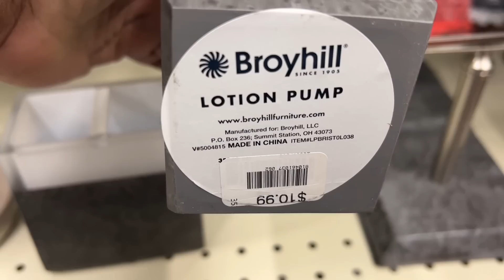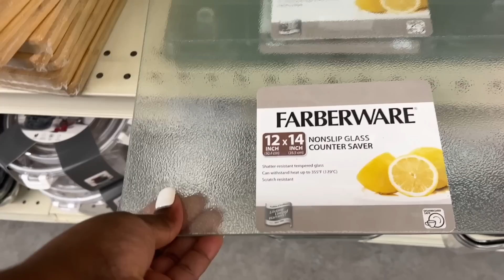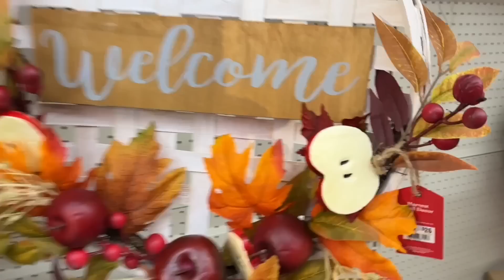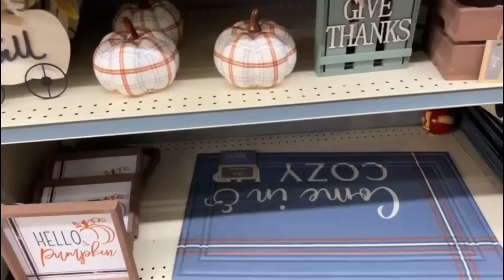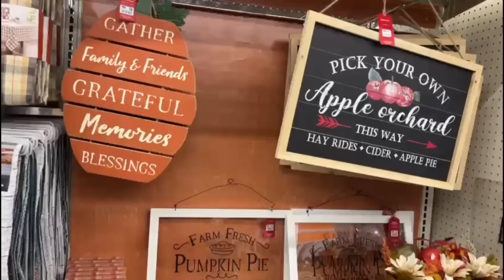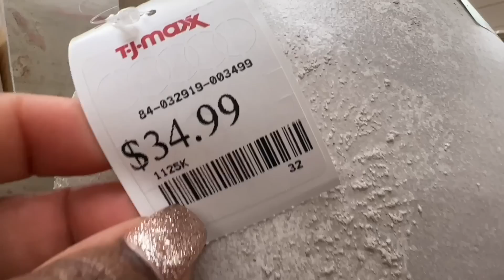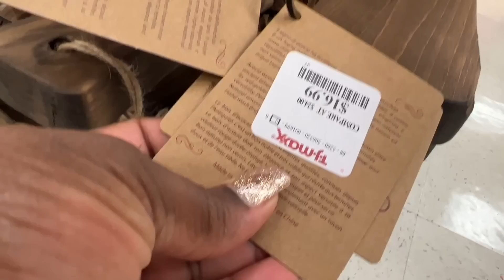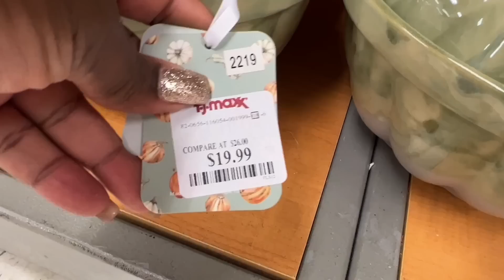HOMEGOODS / BIG LOTS BROWSE WITH ME